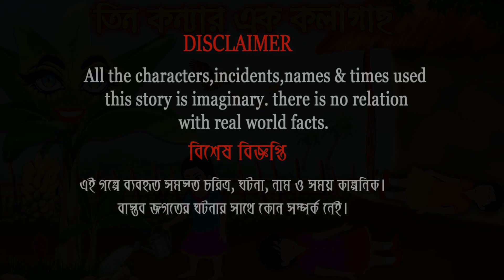তিন কন্যা এক কলাগাছ | Tin Konnar Ak Kolagach | Bangla Cartoon | Bengali Morel Bedtime Stories Bangla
তিন কন্যা এক কলাগাছ | Tin Konnar Ak Kolagach | Bangla Cartoon | Bengali Morel Bedtime Stories | Bangla Golpo